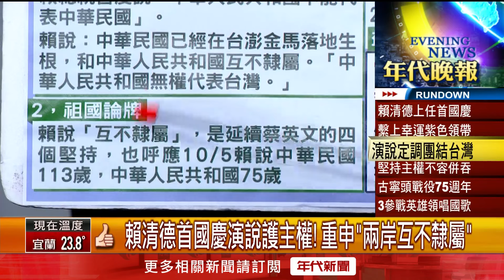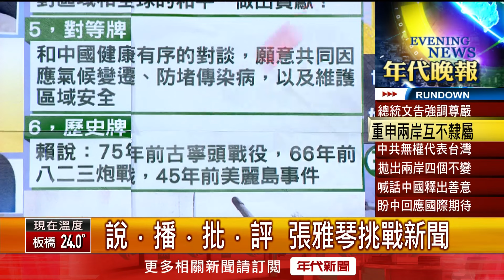張雅琴挑戰新聞》 賴清德首國慶演說護主權！ 重申「兩岸互不隸屬」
總統賴清德今（10）日上午10時發表國慶演說，談及兩岸關係、內政方面等多項議題，並延續日前他所主張「祖國論」、暗藏1971聯合國大會第2758號決議，並將國共關係及台灣民主歷程融合在其中。究竟賴清德的國慶演說，在國內政壇會掀起什麼樣的波瀾？中國又會如何回應？更多精彩內容，請持續鎖定年代晚報。

下載【年代電視】APP：
iOS平台：